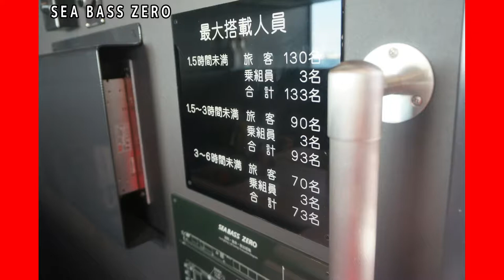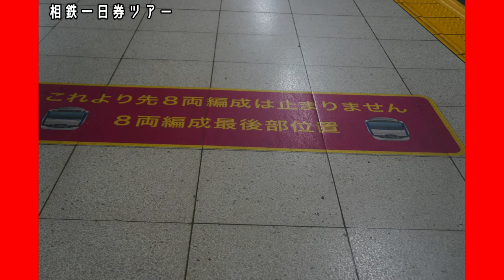シーバスゼロ編【キッズ鉄道研究会】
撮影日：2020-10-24